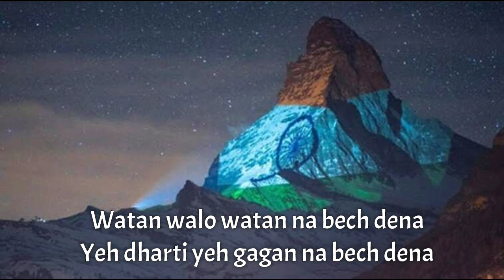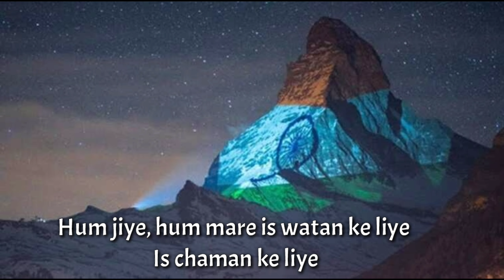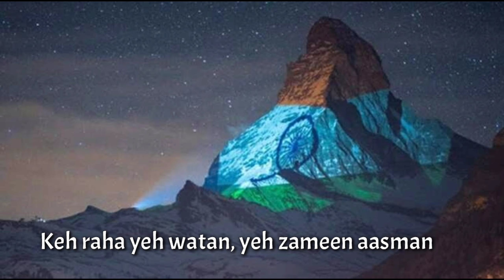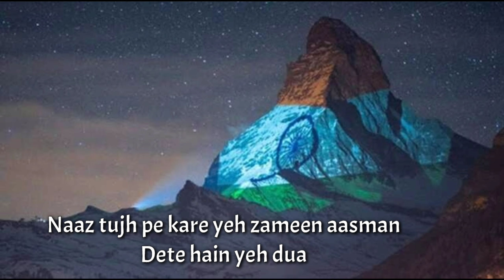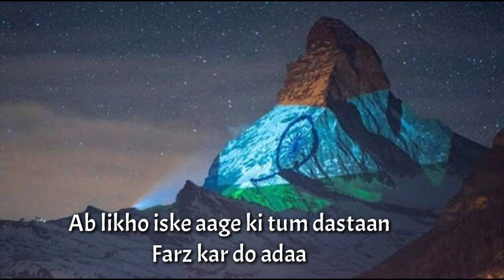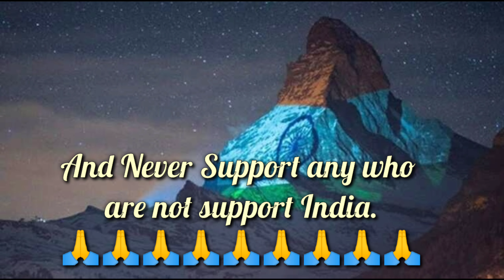Watan Walo - Roop Kumar Rathod |(Lyrics) | (128K) video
SONG DETAILS:
Song Name: Watan Walo
Album : Indian (2001)
Singer : Roop Kumar Rathod
Musician : Anand Raj Anand
Lyricist : Anand Bakshi

This is lyrics video song and the song Watan Walo and the singer name Roop Kumar Rathod. The movie Name is movie is Indian (2001) and the lead actor Sunny Deol. This is the inspirational and motivational song.

Watan walo watan na bech dena
Yeh dharti yeh gagan na bech dena
Shaheedon ne jaan di hai watan ke waaste
Shaheedon ke kafan na bech dena

Doston, saathiyon hum chale
De chale apna dil, apni jaan
Taaki jeeta rahe apna Hindustan
Hum jiye, hum mare is watan ke liye Is chaman ke liye
Taaki khilte rahein gul hamesha yahan
Doston.. saathiyon..

Doston se milo doston ki tarah
Dushmanon se milo dushmanon ki tarah
Jeena kya marna kya buzadilon ki tarah
Keh raha yeh watan, yeh zameen aasman
Maaon ne apne bete diye naujawaan

Soch kar aur kya
Maatri bhoomi ka dil tu nahin todna
Desh ke dushmanon ko nahin chhodna
Marna jeena tujhe is watan ke liye
Farz apna nibha de aman ke liye
Naaz tujh pe kare yeh zameen aasman
Dete hain yeh dua

Desh ke naam apni jawani likhi
Yeh jawani hai kya zindagani likhi
Bas yahan tak ki hamne kahani likhi
Ab likho iske aage ki tum dastaan